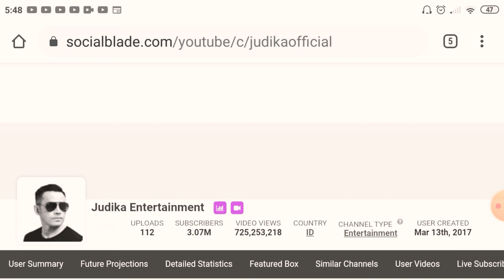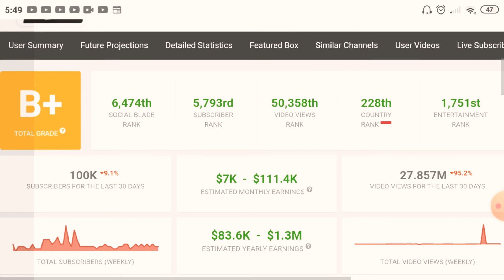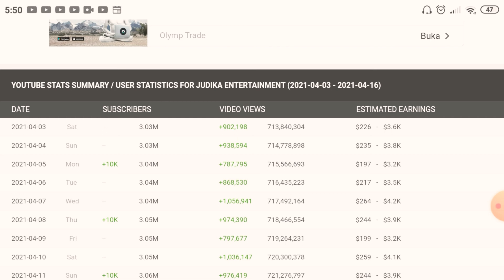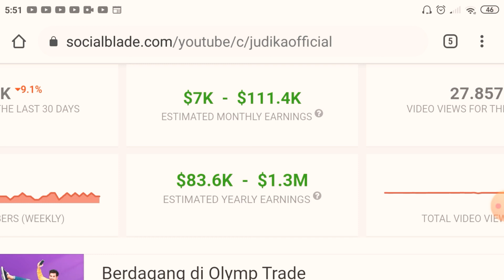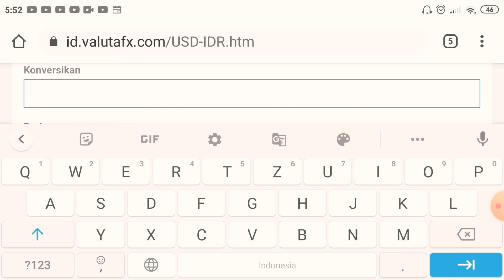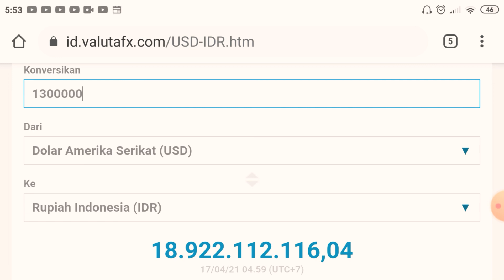👉💰💰✔️GAJI JUDIKA ENTERTAINMENT DARI YOUTUBE TERBARU ❗❗❗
Hallo gaes disini admin akan memberikan informasi tentang gaji para Youtuber salahsatunya adalah
"Judika Entertainment" dari YouTube Terbaru 2021.
Simak videonya sampai selesai ya.
Terimakasih 🙏🙏.